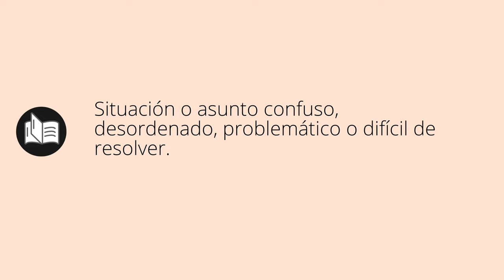Que significa BERENJENAL • berenjenal SIGNIFICADO • berenjenal DEFINICIÓN • Que es BERENJENAL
Que significa berenjenal en español. Cual es el significado y definicion de berenjenal. que es berenjenal. berenjenal definiicon en español. Todos los significados y definiciones del diccionario español.

Diccionario de la RAE (Kindle):
Diccionario de la RAE (Tapa dura):
Diccionario de primaria VOX:
Diccionario Esencial de la Lengua Española:
Diccionario Cambridge Español - Inglés: